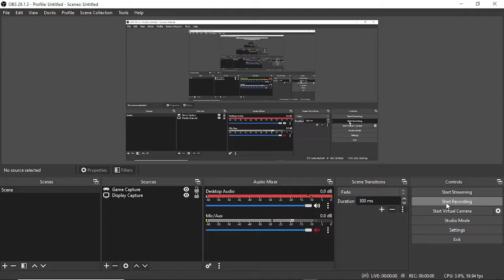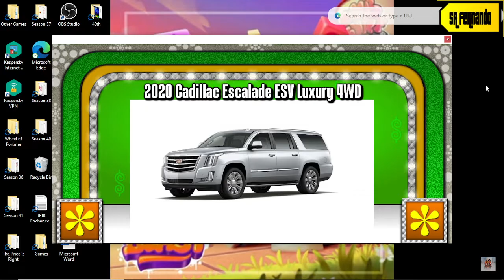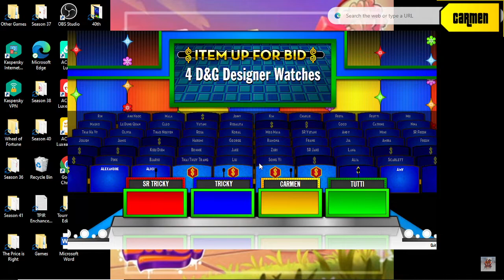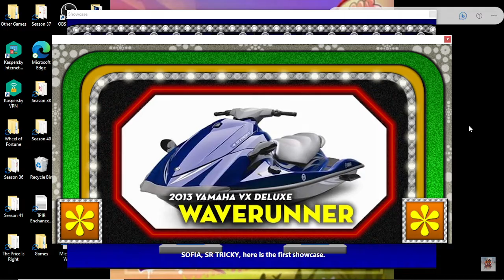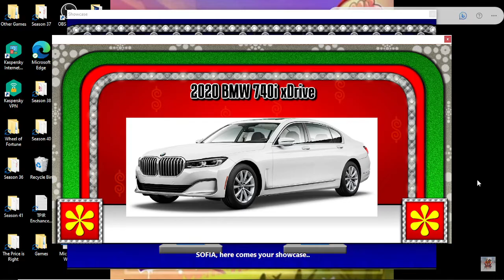Bigjon's The Price is Right season 41 15th episode special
pricing games are :
poker game = lật số
switch = đổi giá
switcheroo = điền ô số
coming or going = đến hay đi
side by side = trái hay phải
radical = vòng quay may mắn